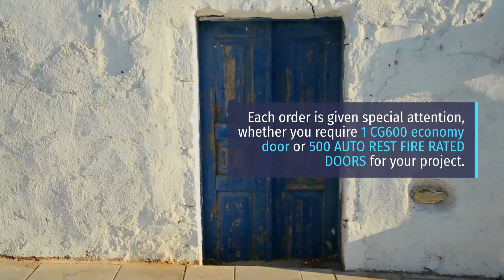Custom Gates, Doors and Fences | City Gates USA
CITY-GATES will design and fabricate each door to your specifications. Every product is custom made for each project. Each order is given special attention, whether you require 1 CG600 economy door or 500 AUTO REST FIRE RATED DOORS for your project. We can handle all of your rolling steel door requirements.

CITY-GATES will package and ship your order to almost anywhere in the world. Our NYC Branch performs installations and service calls throughout New York, New Jersey, Connecticut, and parts of Pennsylvania. Simply stated, we are the best and provide the fastest service among the other national door manufacturers. Our factory is designed to fabricate, ship and/or install your order on time. If you have a special need we can design, fabricate & install your steel rolling door in 24 hours or less (Additional Fees May Apply). We offer rolling doors and counter shutters in a variety of materials. All of our doors can be operated by hand, chain hoist system, removable crank system or motorized.

We look forward to working with you on your next project.